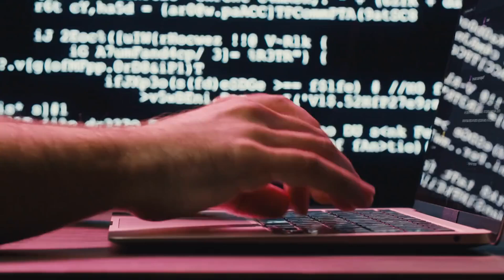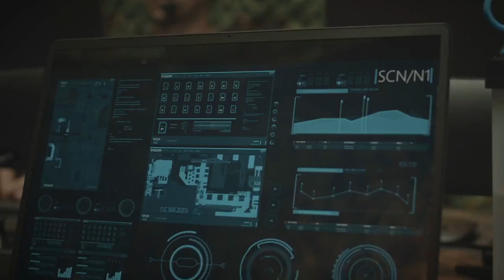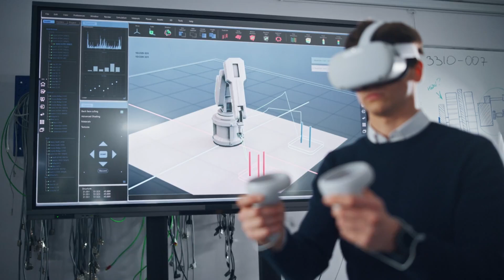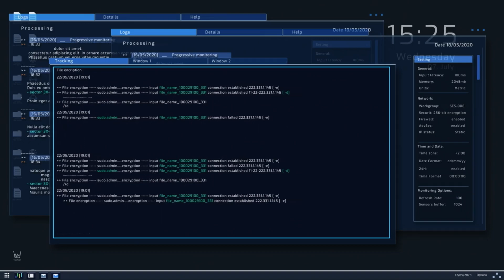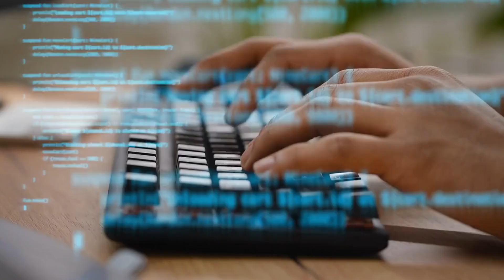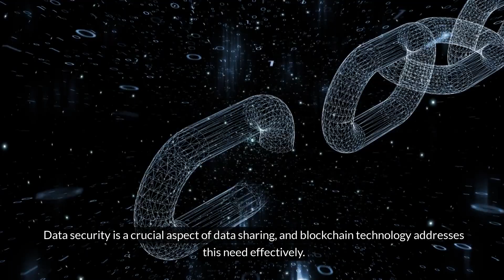Military Tech Advances: Brave New World or Big Brother?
Dive into the world of military tech advances and explore whether we're stepping into a brave new world or descending into a Big Brother scenario. From AI-driven defense systems that push the boundaries of surveillance and reconnaissance, to emerging technologies like hypersonic flights and electric propulsion, this video uncovers how these innovations could transform our lives and possibly revolutionize industries. Are we enhancing safety and efficiency on the battlefield, or are we risking our privacy and autonomy?

Join us on this captivating journey of discovery through the realms of advanced defense equipment, military robotics, cyber warfare, and the intriguing Internet of Military Things. Each segment reveals how close we are to a future where technology could dictate every aspect of military strategy and control.

With thought-provoking content that explores the fine line between security and control, this video is a must-watch for anyone fascinated by the power of technology and its dual-edged impact on society.

CHAPTERS:
0:00 - AI Military Applications
1:02 - Advanced Defense Equipment
1:53 - Military Robotics Autonomous Systems
2:56 - Internet of Military Things IoMT
3:49 - Cyber Warfare Tactics
4:51 - Immersive Military Technologies
5:45 - Additive Manufacturing Defense
6:46 - Big Data Military Analytics
8:19 - Blockchain in Defense